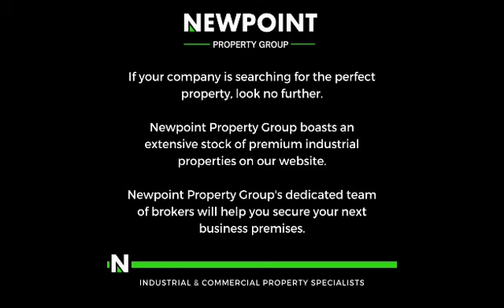752sqm warehouse to Rent in Strijdompark, Randburg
Welcome to an exceptional leasing opportunity in the heart of Strijdompark, Randburg—a 752 square meter warehouse perfectly tailored to meet your business needs. This immaculate space boasts a strategically positioned high roller shutter door at the front, ensuring seamless accessibility for the smooth flow of goods and materials. The warehouse features an impressive high roof, offering ample vertical storage capacity and accommodating large inventory items.

Upon entry, a welcoming front reception area sets the tone for a professional and efficient workspace. The ground floor is thoughtfully designed with an office and bathroom, providing convenience and functionality. As you move towards the rear, a well-appointed second floor reveals a spacious office area, additional bathroom facilities, and a generously sized kitchen—a perfect blend of practicality and comfort. This neat and open warehouse, harmoniously integrated with office spaces, offers a versatile environment suitable for a range of businesses, making it an ideal choice for those seeking a blend of functionality and aesthetics in Strijdompark, Randburg.